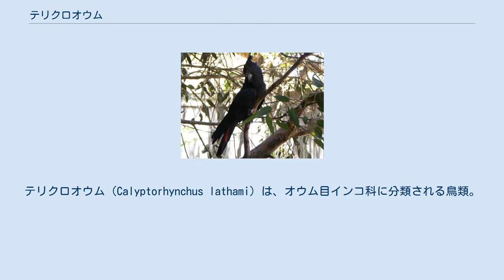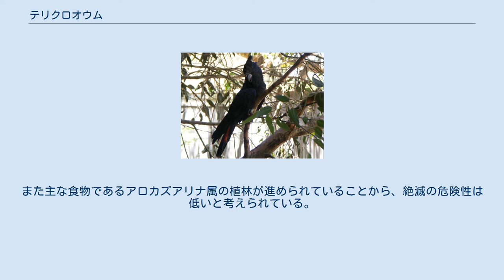テリクロオウム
テリクロオウム（Calyptorhynchus lathami）は、オウム目インコ科に分類される鳥類。
 オーストラリア（ニューサウスウェールズ州東部）固有亜種 オーストラリア（カンガルー島）固有亜種 オーストラリア（クイーンズランド州南東部）固有亜種 全長46-51cm。
全身は黒褐色の羽毛で覆われ、上面には緑色の光沢がある。
尾羽には2本の赤い帯模様が入る。
 嘴は大型で、上嘴は丸みを帯び下嘴は幅広く先端が凹む。
この嘴は下記のように硬い殻で覆われたアロカズアリナ属の種子を食べるのに適している。
 メスは後頭や頸部側面に黄色い斑紋があり、尾の赤い斑紋に黒い縦縞が入る。
 水辺の針葉樹林（主にアロカズアリナ属からなる）や灌木林に生息する。
ペアとその幼鳥からなる群れを形成して生活し、家族群が集合し20羽以下の群れを形成することもある。
渡りは行わないが、食物を求めて一定地域内を移動する。
 食性は雑食で、主にアロカズアリナ属の種子を食べるが、果実、種子（アカシア属、バンクシア属、ヒマワリ、ユーカリ属など）、昆虫類なども食べる。
アロカズアリナ属の松毬を後肢で固定して嘴で殻を剥がし種子のみを食べたり、口内で殻は吐き出し舌を使い種子のみを食べる。
ユーカリの樹洞に朽ちた木屑を敷いた巣を作り、1回に1-2個の卵を産む。
メスのみが育雛を行い、オスはメスに食物を運ぶ。
雛は孵化してから9-10週間で巣立つ。
オーストラリアでは法的に保護の対象とされ、多くの生息地は自然保護区や自然公園に指定されている。
また主な食物であるアロカズアリナ属の植林が進められていることから、絶滅の危険性は低いと考えられている。